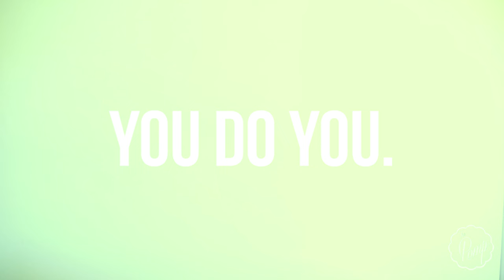Why I Refrain From Making How-To Videos